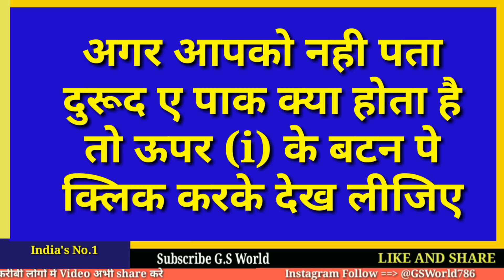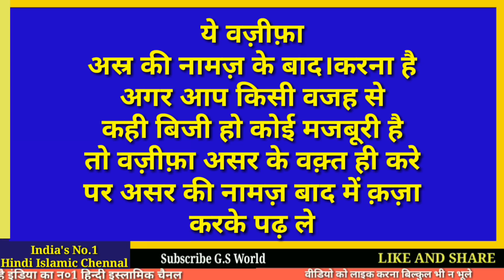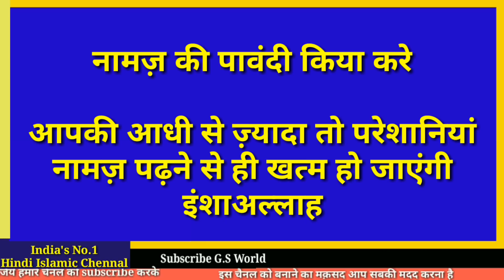Allah Ka Bhot Hi Powerful Naam || Har Kaam banega inshaallah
अल्लाह के बहुत की खूबसूरत नाम के बारे में
जिसको पढ़ने से आपकी हर परेशानी हर मुसीबत खत्म होगी
इंशाअल्लाह

अमीन
अल्लाहुम्मा अमीन

मिलते है इंशा अल्लाह कल शाम 6 बजे

अल्लाह हाफ़िज़